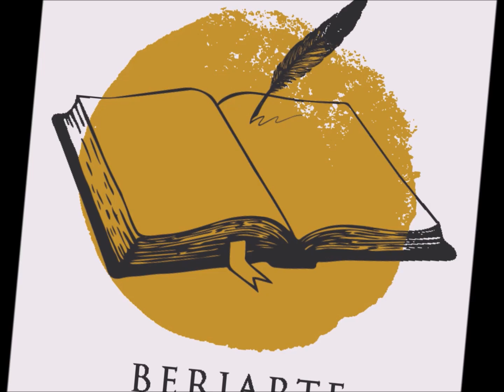POETAS BERJARTE (AMOR PLATÓNICO)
Creando tendencia
LETRA: GADI CÉSPEDES/
MONTAJE: JUAN MIGULE MALDONADO VARGAS